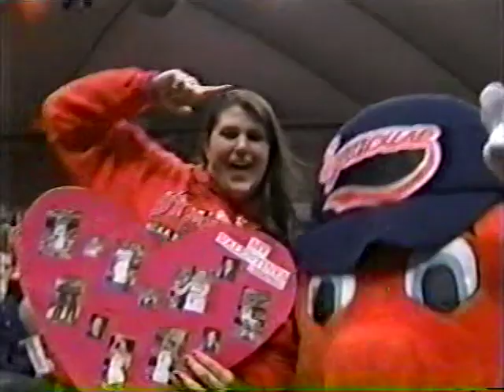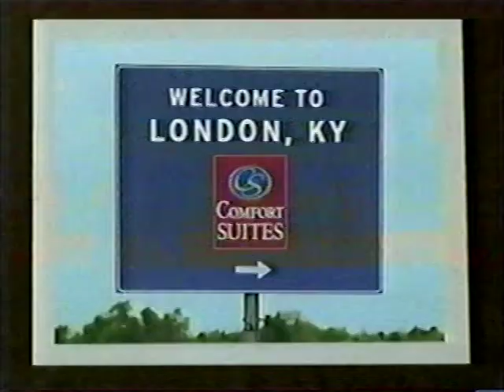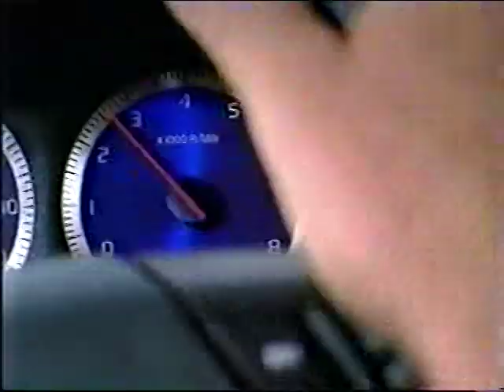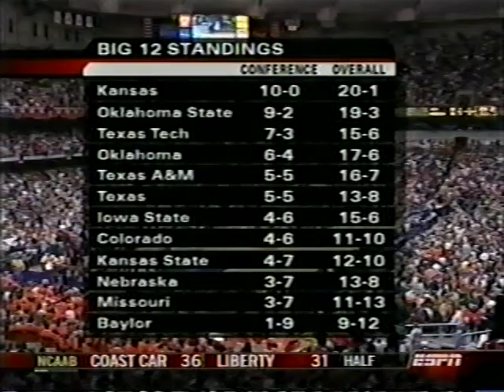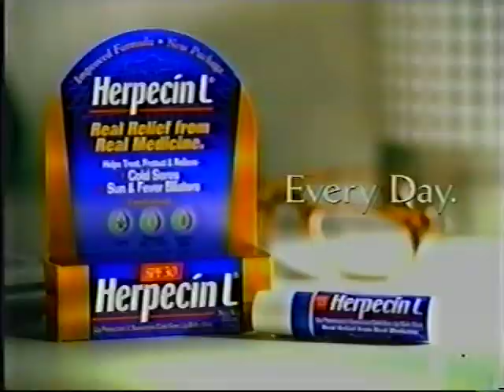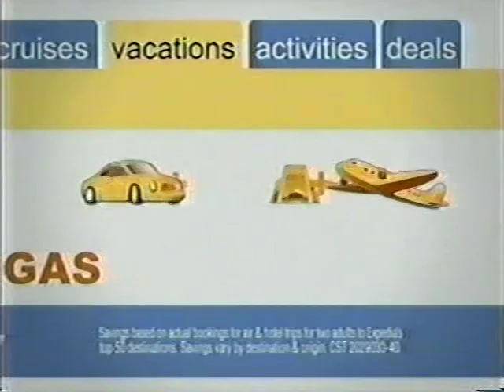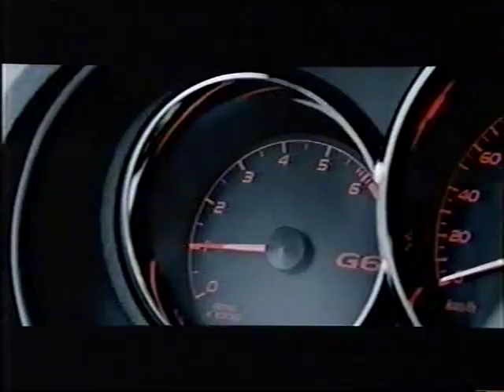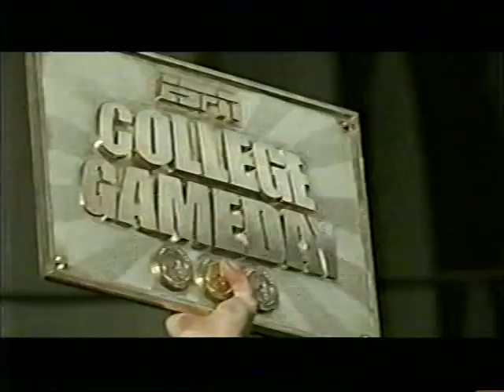Pitt Panthers at Syracuse Orange 2/14/05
Pitt beats Syracuse 68-64 with the Panthers ending the game on a 18-6 run to secure a road victory in the Carrier Dome.